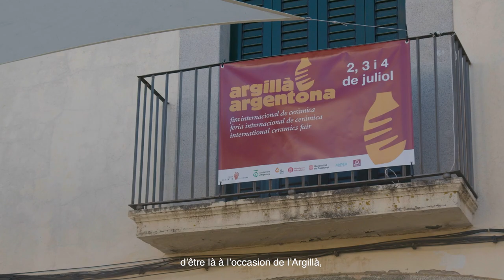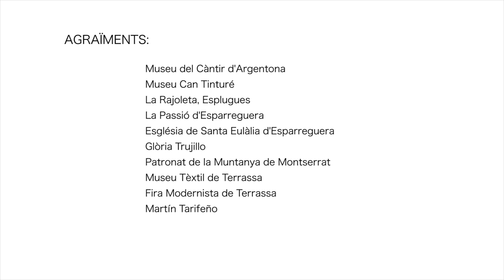Routes de l’Artisanat de Catalogne : Comarques barcelonaises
Découvrez notre patrimoine artisanal grâce aux Routes de l’Artisanat de Catalogne. Ce parcours révèle la richesse et la beauté de l’artisanat des comarques barcelonaises : les imprimés de Premià, la dentelle aux fuseaux d’Arenys, l’artisanat textile de Terrassa, la céramique d'Esparreguera, les carreaux d'Esplugues et les gargoulettes d'Argentona. Il vous fera visiter le Museu de l'Estampació (musée de l’Imprimé) à Premià de Mar, les sculptures du cimetière iconique de Sinera et le Museu Marés de la Punta (musée Marès de la Dentelle), à Arenys de Mar. Il comprend par ailleurs la visite du Museu Tèxtil de Terrassa, du Museu d’Esplugues à Can Tinturé et à la Rajoleta et de leurs carreaux céramiques, et celle du Museu del Càntir (musée de la Gargoulette), à Argentona.